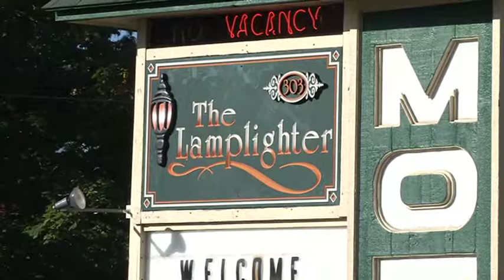Filmmaker seeks funds by cycling around the state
A South African filmmaker is cycling the perimeter of Michigan to help raise money to produce a paranormal movie.